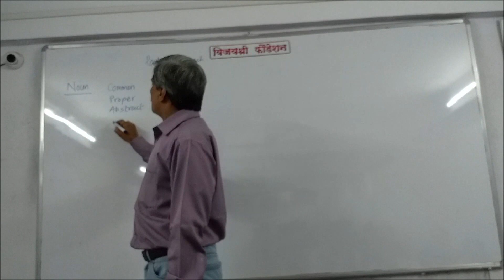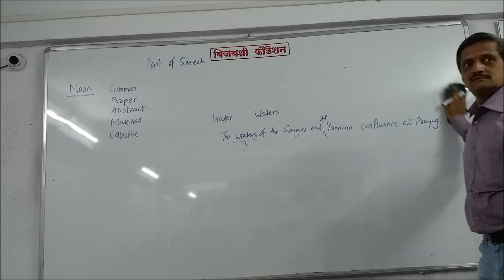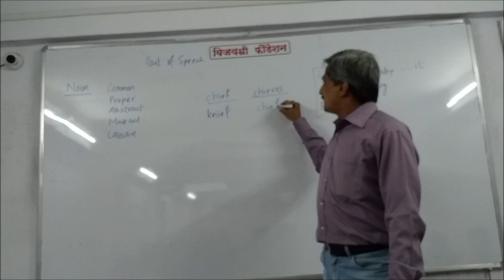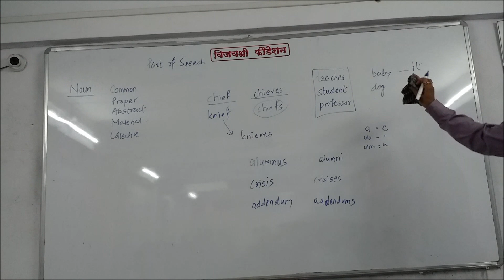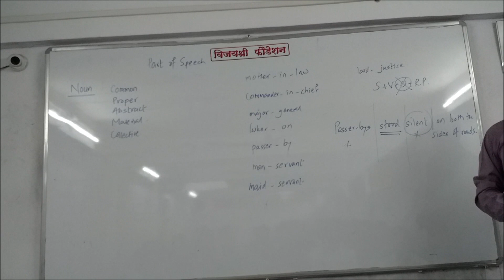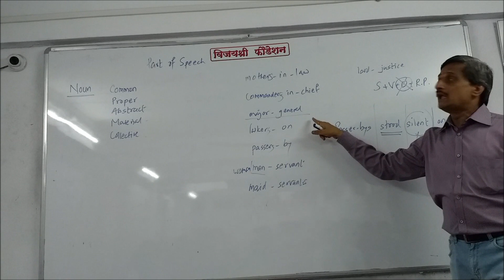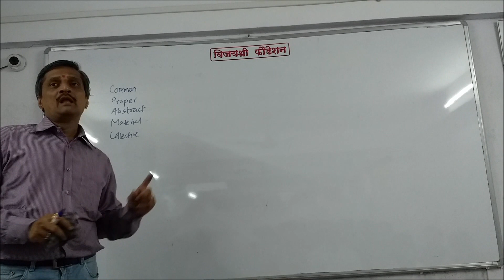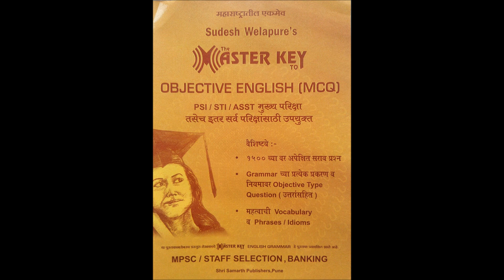NOUN Part-1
A short lecture on nouns